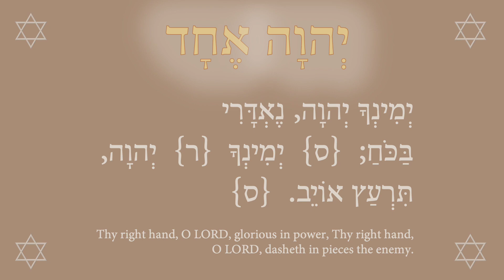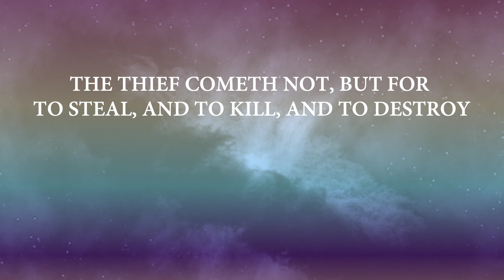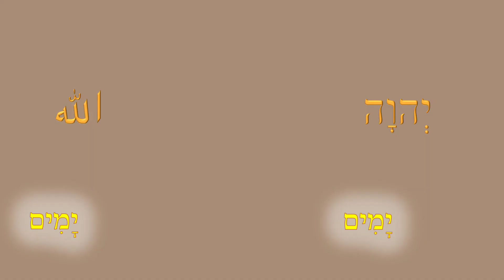Prayer for the Native American Tribes to the Great Creator, the Almighty, the Wise 3